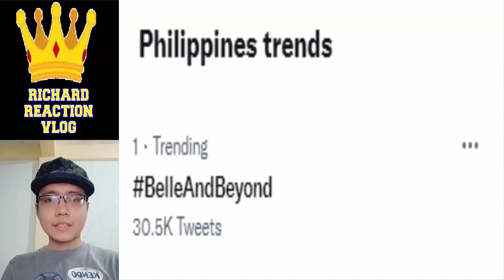Belle Mariano Latest Update l June 25 2022 l Donbelle Updates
bellemariano donnypangilinan donbelle belle mariano donny pangilinan donbelle trending viral ngayon panoorin latest ganap update news